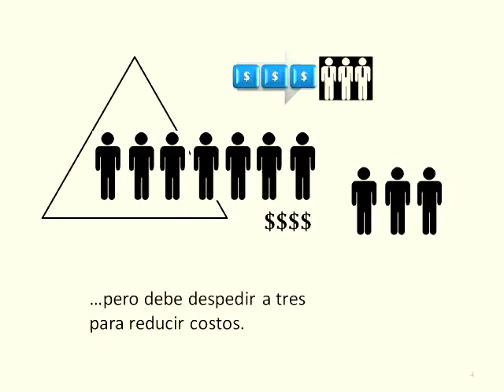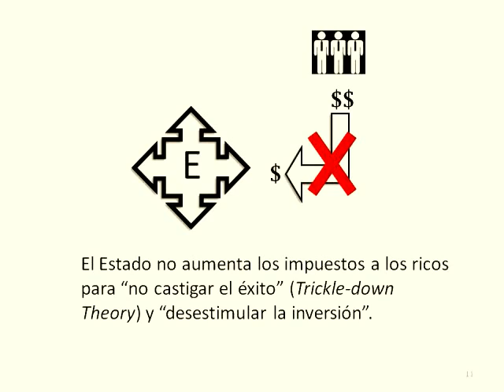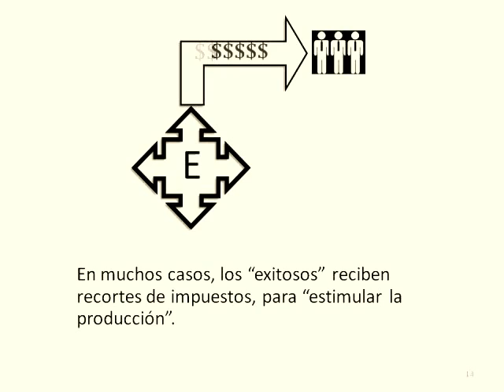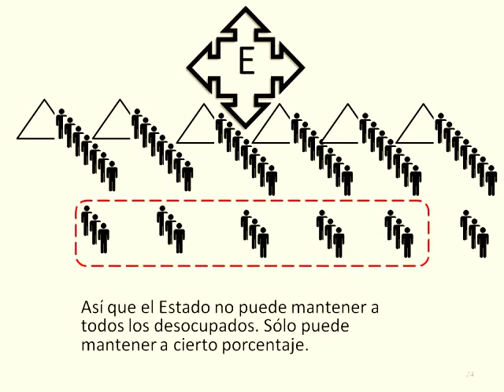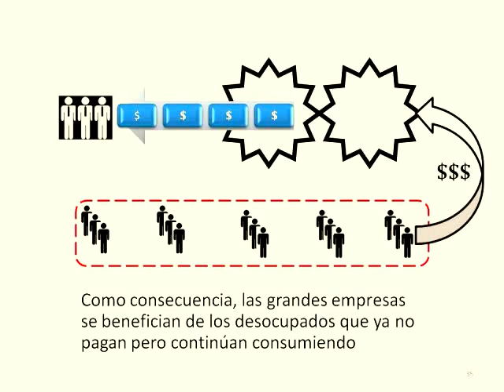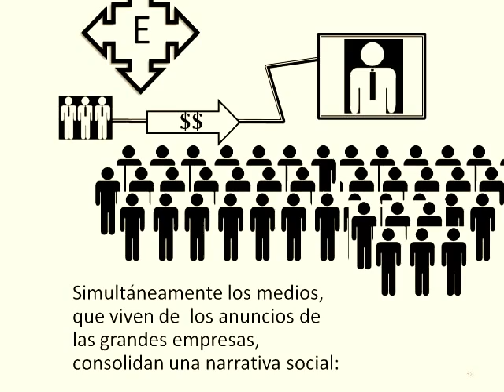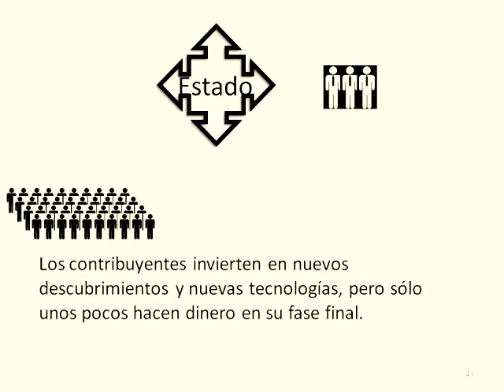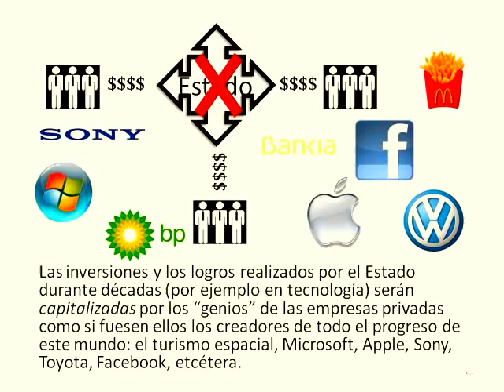La supervivencia al coronavirus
La verdad de papá gobierno.